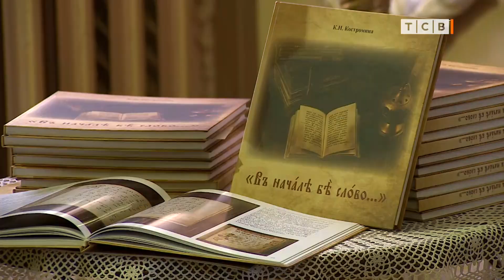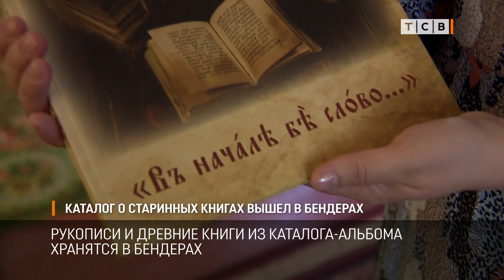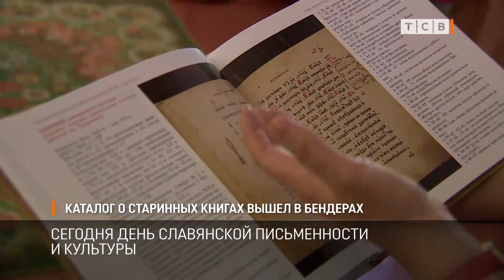Каталог старинных книг вышел в Бендерах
Сегодня День славянской письменности и культуры. В старообрядческой общине Бендер к этому празднику презентовали каталог-альбом с описанием древних книг из музейной коллекции бендерских старообрядцев.